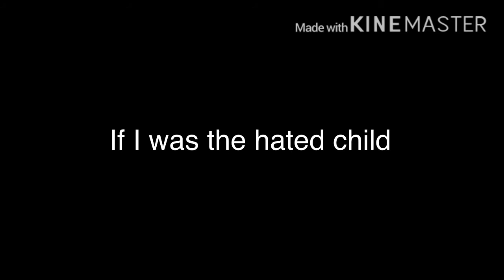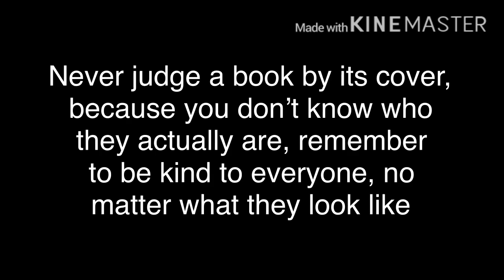If I was the hated child in the glmm of “the hated child”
I’ve seen people do these types of videos so I thought of doing it too!
This is gacha logic so do not take this seriously please!

𝕋𝕙𝕖 𝕤𝕠𝕟𝕘 𝕚𝕟 𝕥𝕙𝕖 𝕥𝕚𝕜𝕥𝕠𝕜 (𝕚 𝕝𝕚𝕟𝕜𝕖𝕕 𝕥𝕙𝕖 𝕔𝕝𝕖𝕒𝕟 𝕧𝕖𝕣𝕤𝕚𝕠𝕟 𝕠𝕗 𝕥𝕙𝕖 𝕤𝕠𝕟𝕘)

- I’m gonna stop friending people I don’t know, sorry :(
Can I give (bad pet) for (a good pet)?
- no, my trades are off, I’m gonna stop trading people, and please read my rp name :)
Can you give me a free pet?
- I’m gonna stop doing that because I feel like I’m being used, I might rarely do it :(
What’s your username?
- it’s literally in the description, Oof
What do you use to edit your videos?
- I use Inshot sometimes iMovie or KineMaster
What do you use to screen record?
- I have apple devices so I use the screen record that they have on there
- Maybe, I might not collab with a lot of people idk in real life, so it depends if I feel like it or not